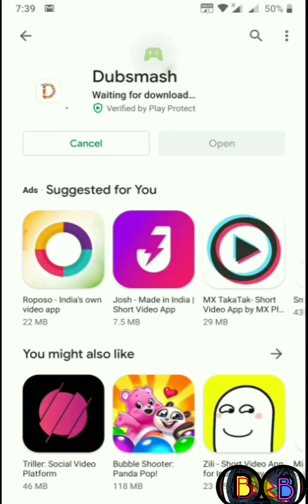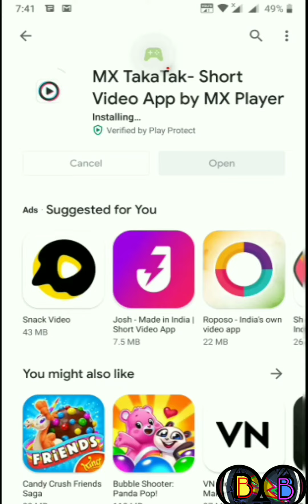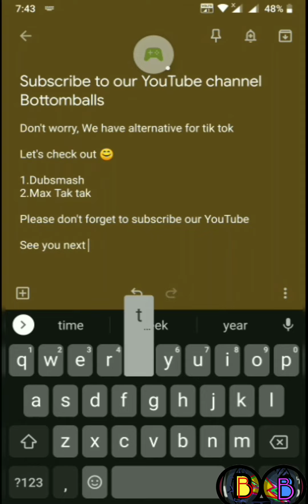Top Alternative of Tik Tok | Dubsmash | MX Tak Tak | Bottomballs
In this video we are going watch top Alternative for Tik tok app,

On 3 April 2019, the Madras High Court while hearing a PIL had asked the Government of India to ban the app, citing that it "encourages pornography" and shows "inappropriate content". The court also noted that children and minors using the app were at risk of being targeted by sexual predators. The court further asked broadcast media not to telecast any of those videos from the app. The spokesperson for TikTok stated that they were abiding by local laws and were awaiting the copy of the court order before they take action. On 17 April, both Google and Apple removed TikTok from Google Play and the App Store. As the court refused to reconsider the ban, the company stated that they had removed over 6 million videos that violated their content policy and guidelines.